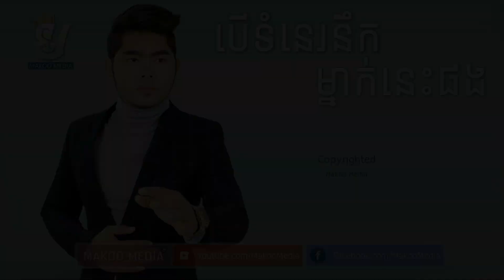បើទំនេរនឹកម្នាក់នេះផង - មាស មុន្នីរាជ - Ber Tumne Nek Mnak Nis Phong - Meas Mony reach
(Original Song Meas Mony reach)

Your LIKE is very important to us. It keeps us doing our works and delivering even better quality content!

Copyrighted 2017.